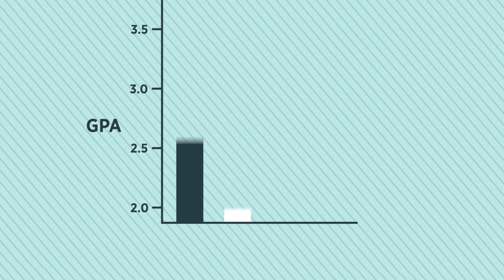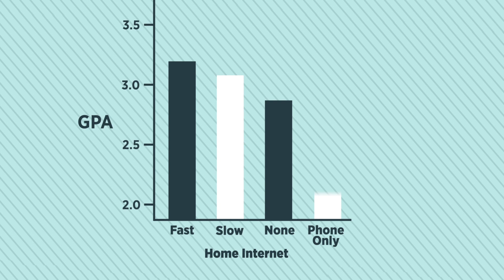The Rural Broadband Gap | CAS at MSU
The MSU Quello Center, along with Merit Networks, surveyed thousands of rural students to look for a connection between high speed internet access at home and academic performance.